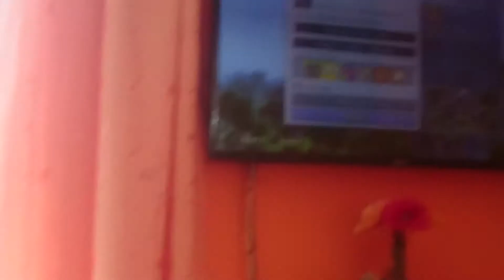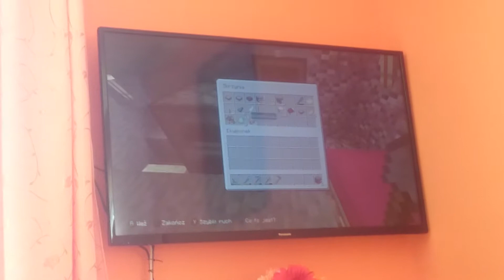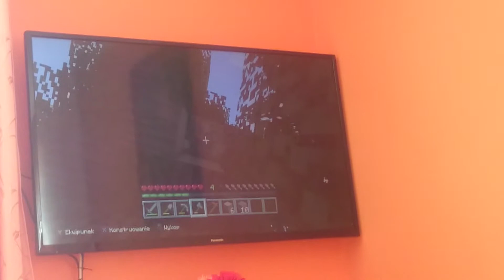3.odcinek 2 część z budowania mostu.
Oto druga część z budowania mostu